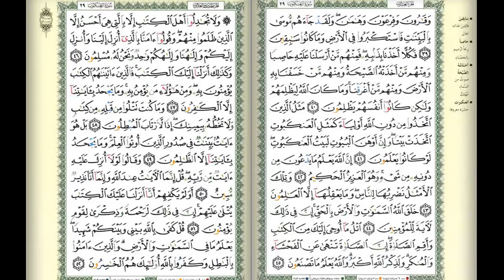Quran Tilawat||সুমধুর কন্ঠে ২১ তম পারার তেলাওয়াত||Hifzul quran Tilawat para 21||কোরআন তেলাওয়াত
সুমধুর কন্ঠে ২১ তম পারার তেলাওয়াত||Hifzul quran Tilawat para  21||কোরআন তেলাওয়াত ৩০ পারা

Related Channel :
Islamic Channel BD
Shahin Multimedia
Anibas

৩০পারা কোরআন শরীফ,
quran, tips4ubd,
Quran-Para01/30-Urdu Translation,
Quran Urdu Translation, Quran (Book),
৩০পারা কোরআন তেলোয়াত,
 الكريم, al quran, koran, quran sharif,